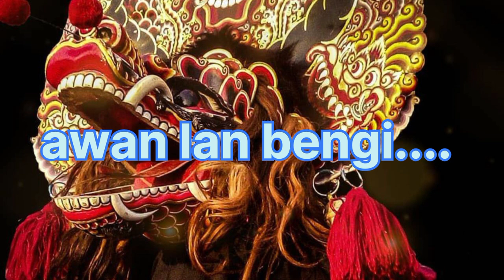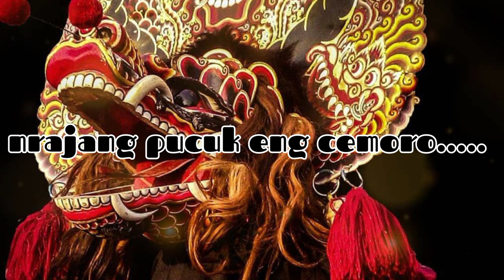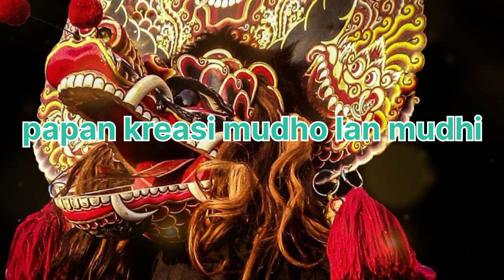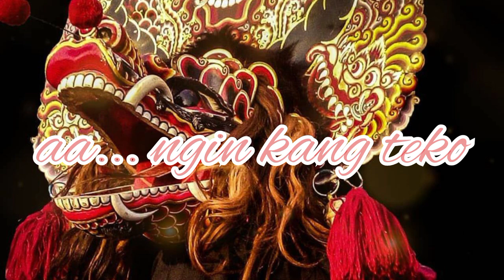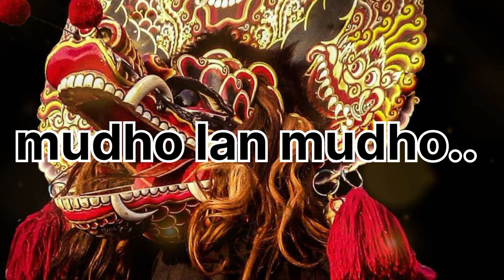TAMAN JURUG MUSIC AND LIRIC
lagu versi jaranan